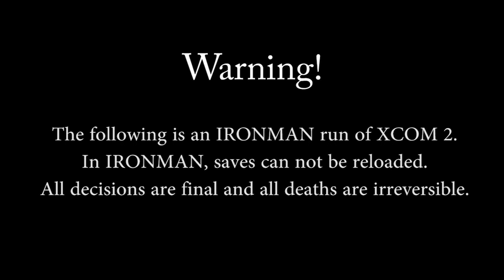LCP Vs. XCOM 2 (Episode - 31) [Commander/Ironman]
Every decision I have made has been correct. With no exceptions.

5:25 Mission starts.
40:20 Returning to base.